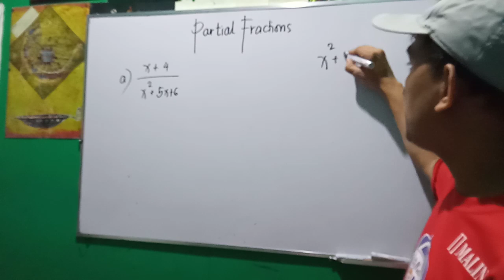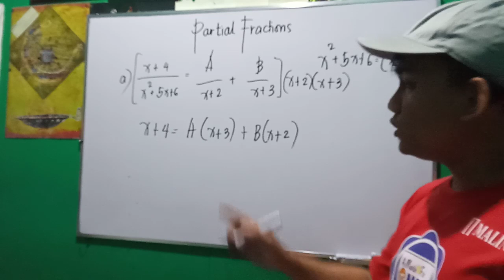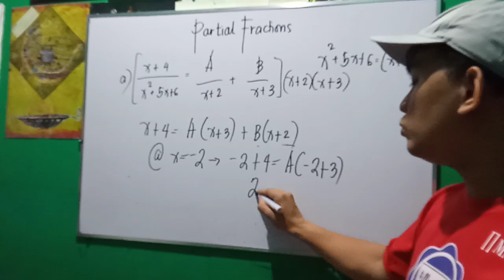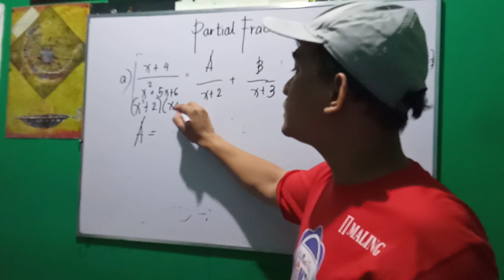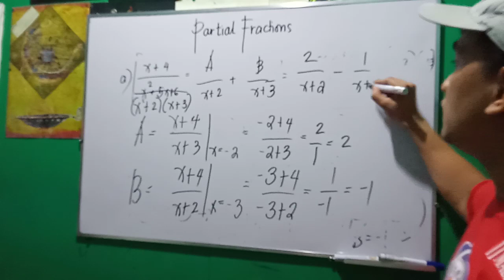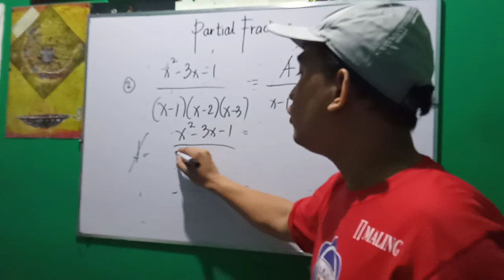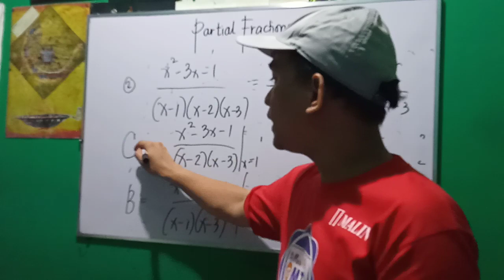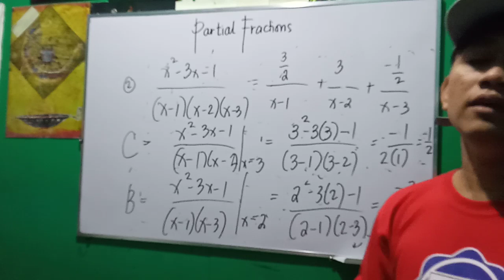Partial Fractions - Cover Up or Takip Method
Decomposition of Rational Expressions into Partial Fractions with linear factors in the denominators